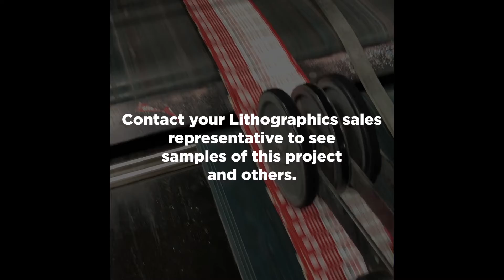It Starts with a Roll - The 8-Page Coupon Book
This is one of our latest projects using inline finishing. If you would like to learn more about how inline finishing can save you time and money, contact Lithographics